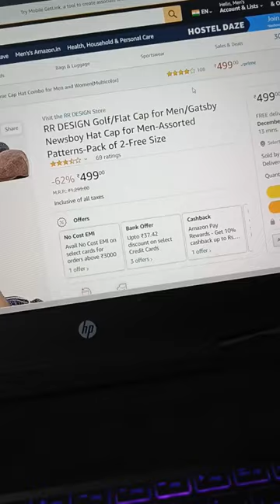FLAT CAPS (NEW WINTER TREND, MEN) !!!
1.RR DESIGN Golf/Flat Cap for Men/Gatsby Newsboy Hat Cap for Men-Assorted Patterns-Pack of 2-Free Size =
2.FabSeasons Checkered Casual Golf Flat Caps & Hats for Mens =